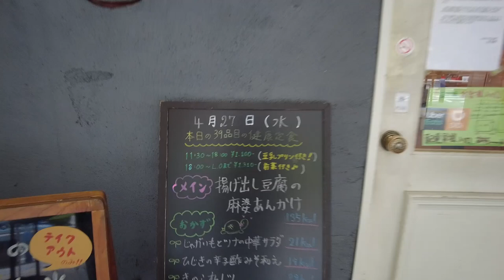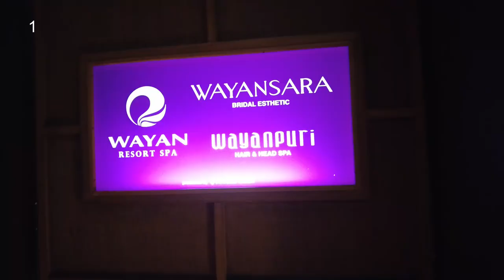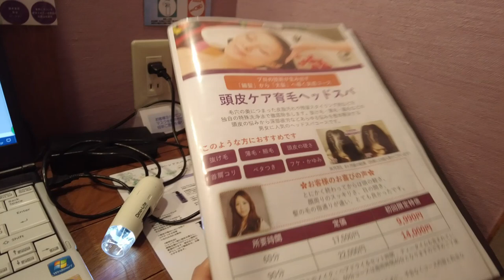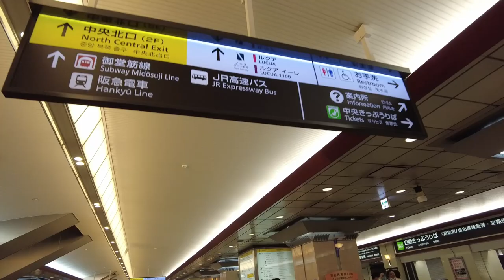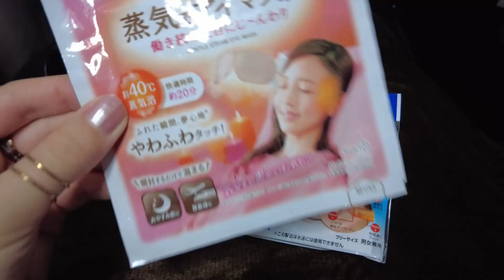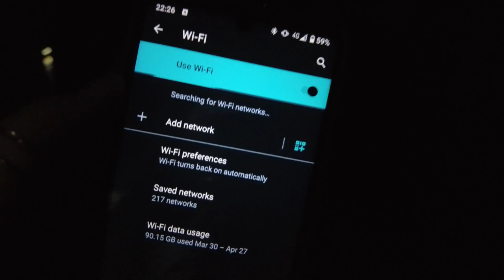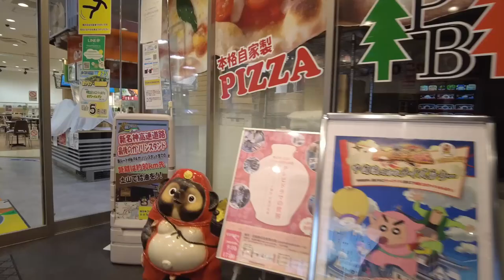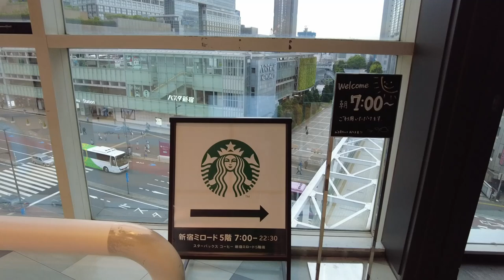$100! Riding an Overnight Capsule Hotel Bus by Dream Relier 🚌😴Osaka - Tokyo, Japan🇯🇵 ドリームルリエ夜行バスレビュー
Bus: DREAM Relier
Route: Osaka - Tokyo
Seat: Precious class
Price: 13,230 JPY (the price may vary)
Safety for women: ★★★★☆

*You can close the curtain when you sleep, but that's the only protection you have. So, you may be worried about it. When I tried this bus, it was okay though. But we never know who will stay when we stay.

▼Recommended other bus trips▼
[18m] The Highest Snow Wall in Japan⛄️ $ 1 Million to Remove Snow 💸 Solo Travel 雪の大谷/立山黒部アルペンルート

🚌Largest Double Decker Bus in Japan🇯🇵First Class Front Seat On the 2nd Floor/高速バス グラン昼特急  前面展望/女一人旅

▼My Gadget▼
dji pocket 2 sunset white

Vlogcam ZV-1

＊Timeline＊DREAM Relier: Precious seat
00:00 Opening
00:18 Dinner
02:06 Head spa
03:32 Heading to the DREAM Relier stop
04:54 Seat tour
07:20 Tsuchiyama rest area
08:57 It’s a new day.
09:30 Arrive at Shinjuku Bus Terminal